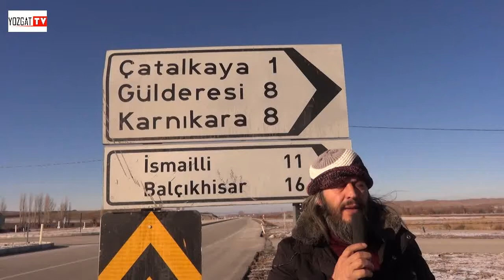Balçıkhisar Köyü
Çorum Alaca Balçıkhisar Köyü